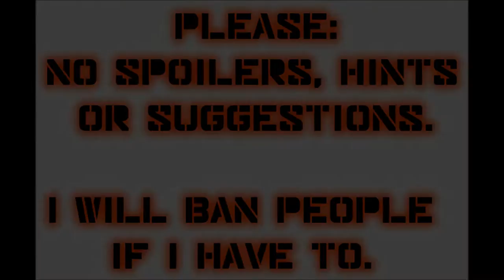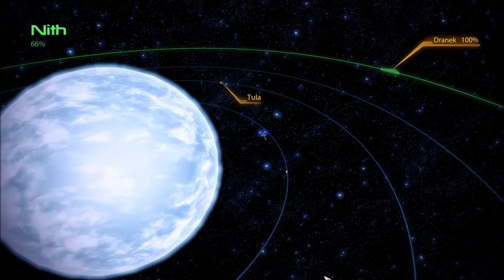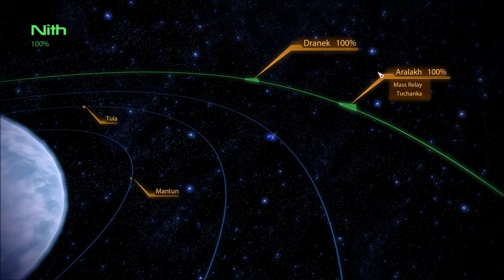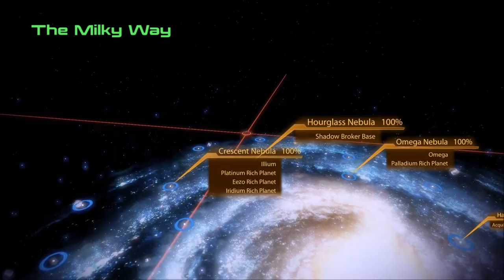Let's Play Mass Effect 2 (Blind), Part 122: Krogan DMZ & Shadow Broker Update